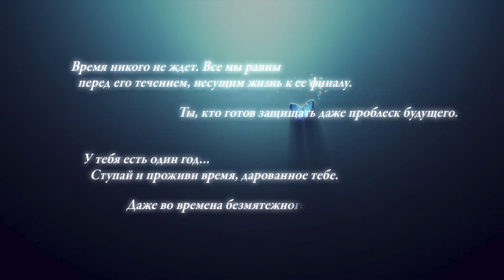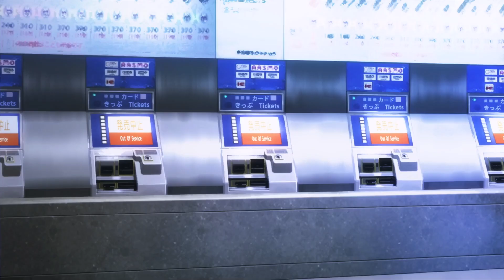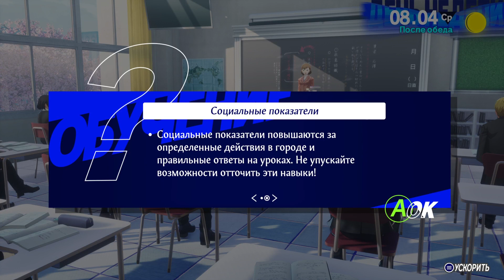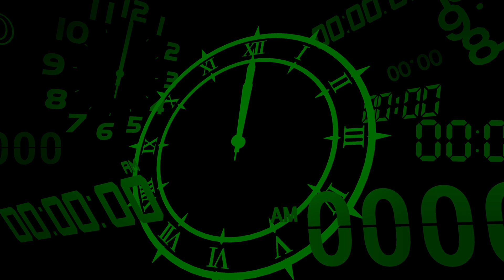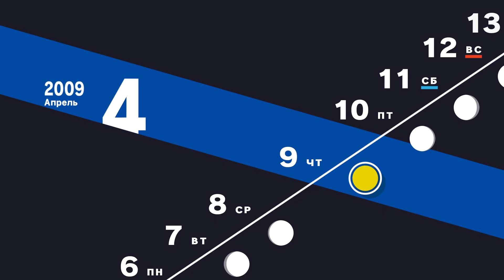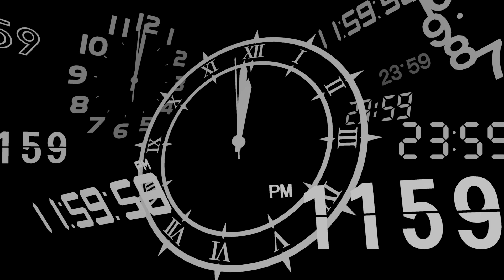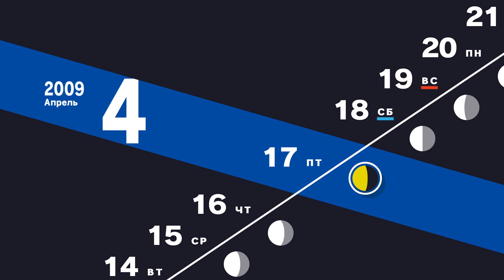Прохождение Persona 3 Reload ||| Часть 1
Всем привет. Друзья это новый жанр для меня, но серию игр Persona многие хвалят и я удивился сколько положительных отзывов у Persona 3 Reload в Steam. Поэтому я просто не мог пройти мимо этой игры ну и хотел бы познакомить вас с этой серией игр.